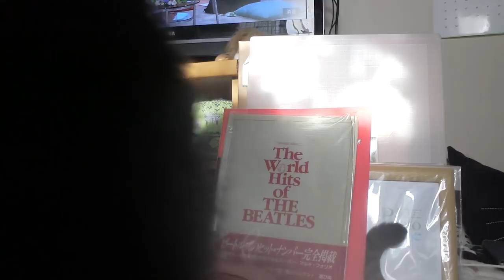【Jean & Pont 1308】春の早朝４匹の保護猫をゆっくり可愛がる 2018/4/29 ジャン ポン あんず カオリン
ジャンくんが血便をした翌朝、まずはつぎのうんちの様子を見るまではただただ可愛がるための時間となります。
ジャンくんの下血が悪い病気じゃなければと祈りながら、今はいつも通りナデナデをしカオリンやあんずちゃん、ポンちゃんの世話も見なければなりません。